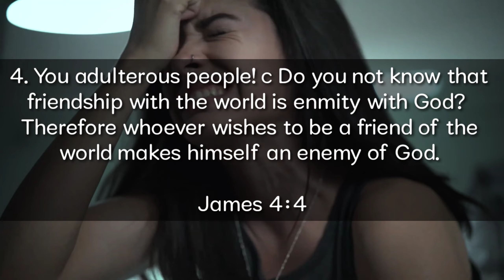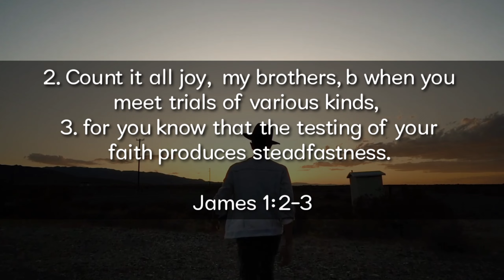God calling you listen and don't ignore it || Live according to his will